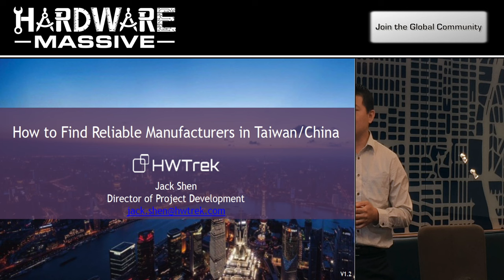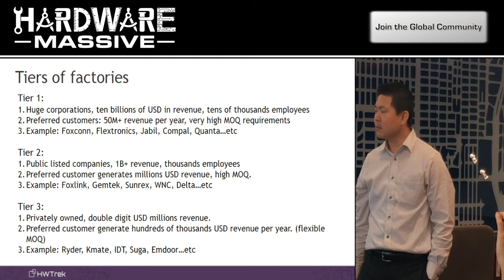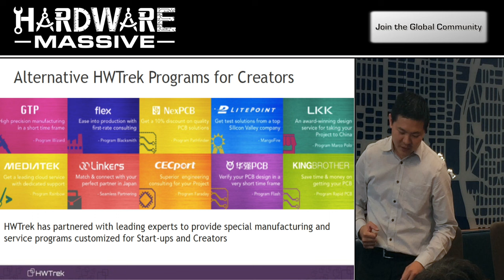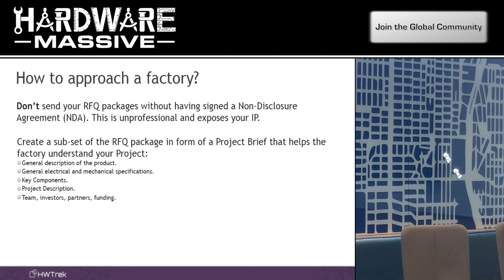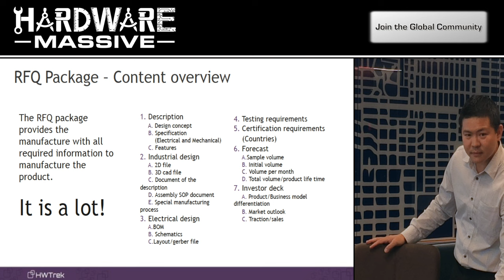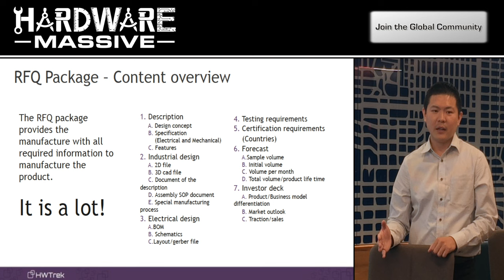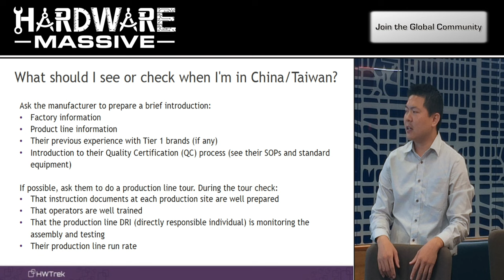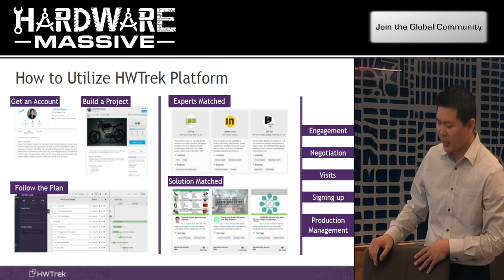Trekking to Production | Jack Shen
Jack Shen, Director of Project Development at HWTrek, discusses how to find reliable manufacturers in China and Taiwan at the Hardware Massive Portland event.

As a program manger, Jack helps hardware creators understand and master the challenges of the Design For Manufacturing process and the hardware production. He previously worked at TRI and Texas Instruments, where he was responsible for 20+ million USD revenue and worked with many leading OEM/ODMs.

HWTrek is a platform that provides hardware startups with direct access to manufacturers and supply chain experts, as well as online project management tools to take a product from idea to delivery.